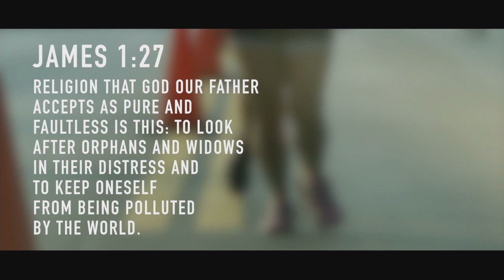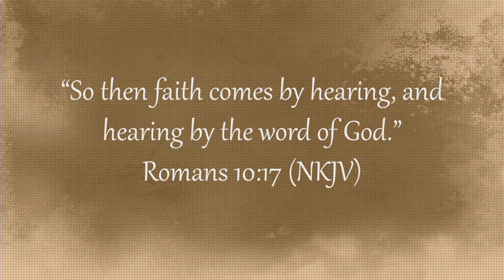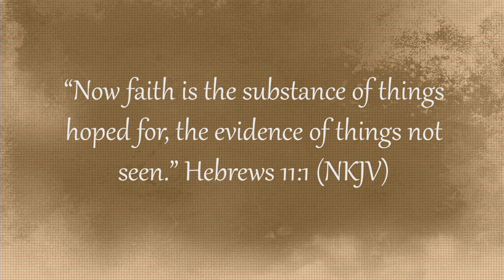South Cleveland, April 8, 2018